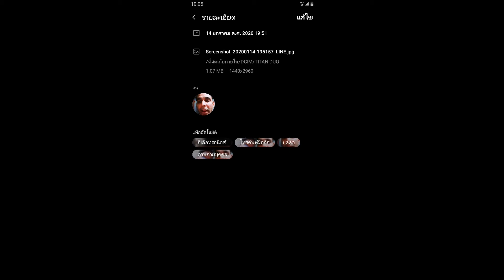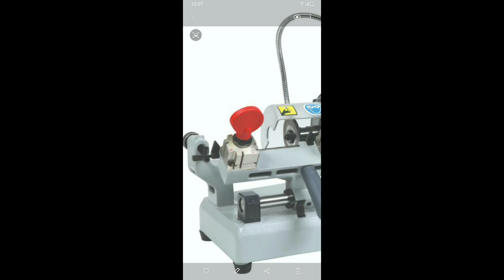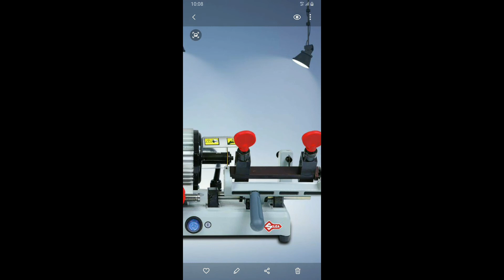ใช้เวลา 3 ปี Silca New Key cutting Machine "TITAN DUO" design by Key World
ใช้เวลา 3 ปี Silca
design by Key World